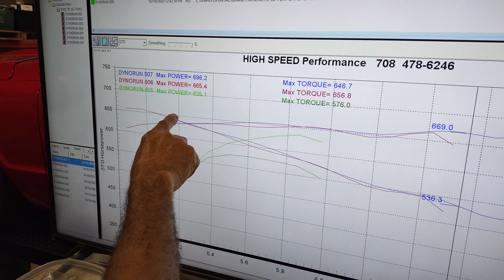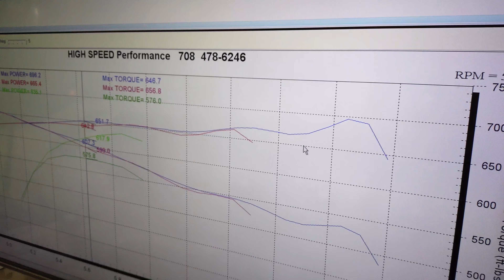Chassis Dyno Run 2 Pontiac GrandPrix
Tuning new Pontiac motor on Dyno, 871 roots blower, 14.8lbs of boost